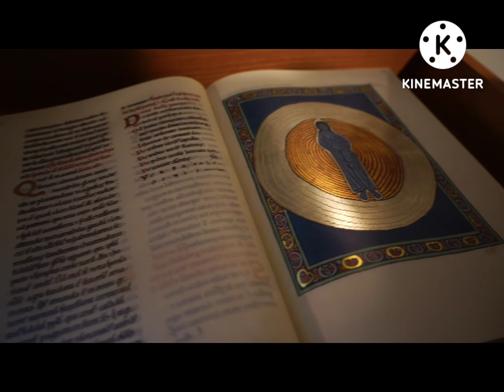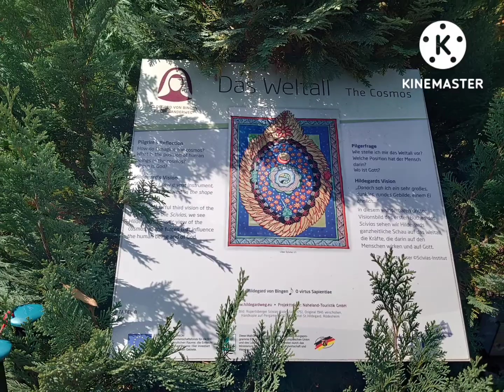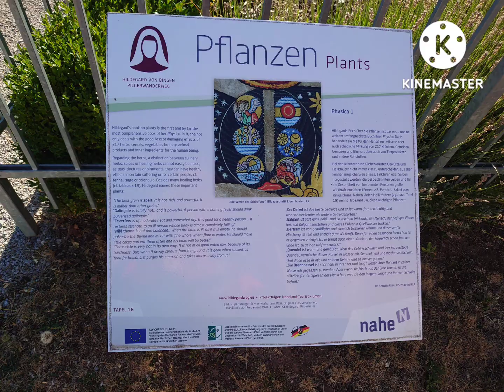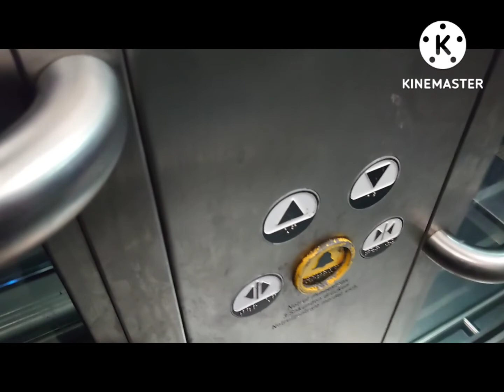HILDEGARD VON BINGEN PILGRIM ROAD - Part 2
HILDEGARD VON BINGEN pilgerwanderweg

From the Gemstone cutting capital of the world Idar-Oberstein to the convent and shrine of Saint Hildegard in  Bingen.
WALK WITH ME along the 140 km stretch through the woods and vineyards, along the river Nahe and several small streams in the Rheinland-Pfalz region .
Along the way we search for traces and step in the history of this extraordinary female, theologian, teacher, gemologist, botanist, poet and musician and so much more.

Buon Camino
Liver Scivias - Know Your Way...